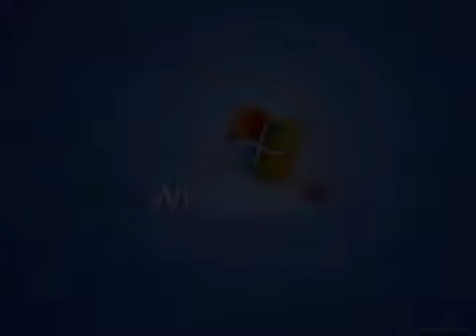animation logos commercials and series